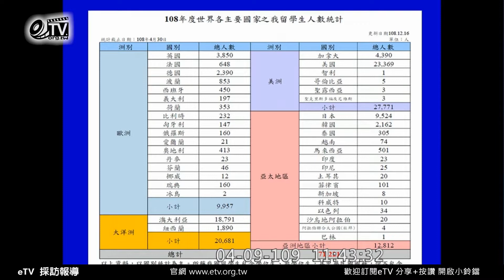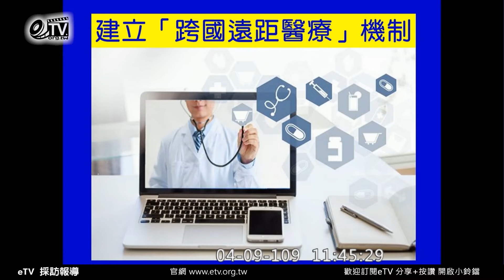吳斯懷：跟衛服部協調，對僑胞提供防疫衛教